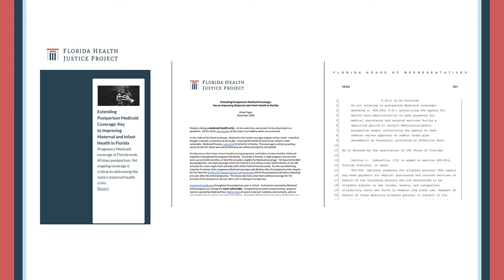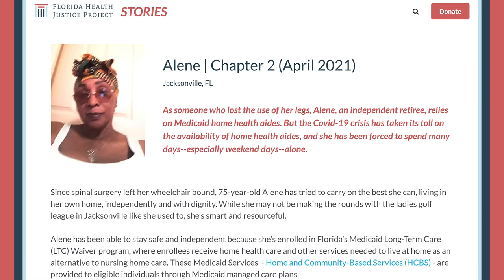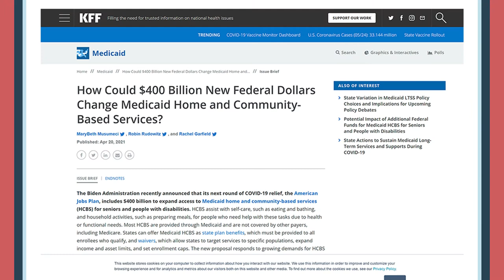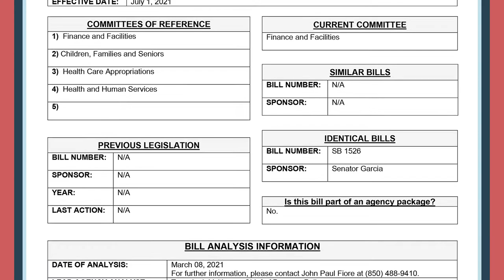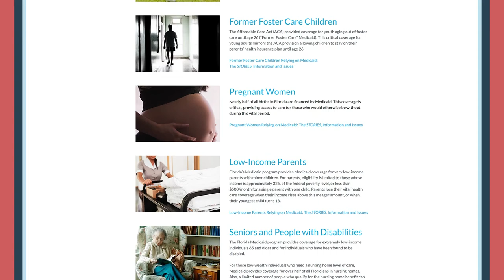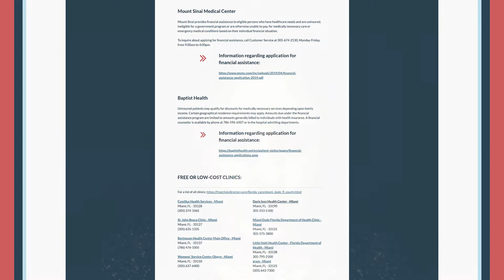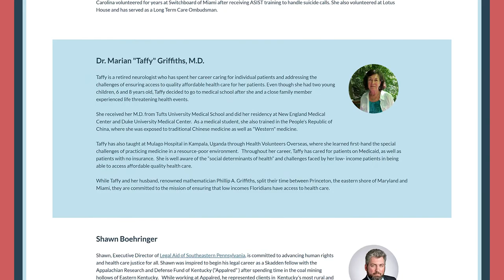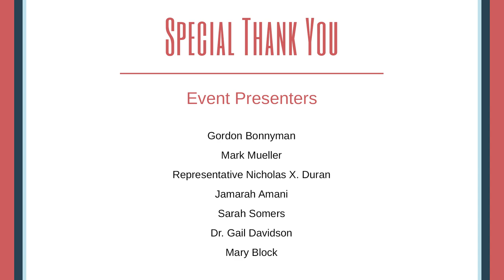Florida Health Justice Project | 2021 "Virtual Toast To Health Justice" Fundraiser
On May 23, 2021, Florida Health Justice Project held a live Zoom Broadcast of its ""Virtual Toast To Health Justice" fundraiser event, which was a celebration of the organization's first three years.

The Fundraiser Event:
Gordon Bonnymann, longtime health justice advocate, guided attendees through the event program that featured other prominent health justice advocates speaking about a variety of current health-related issues in Florida and throughout the country.

Attendees were also treated to a special performance of a Florida Health Justice-inspired rendition of a hit song from award-winning songwriter, Mark Mueller, which was created just for the event.

Florida Health Justice Project Founder and Director of Advocacy, Miriam Harmatz, and new Executive Director, Alison Yager, spoke about the organization's targeted campaigns to enhance access to affordable care for low-income new mothers, seniors struggling to maintain independence, and immigrants balancing threats of deportation with the need for healthcare.

Florida State Representative, Nicholas X. Duran, was honored with a special recognition for his tireless efforts in advocating on behalf of Floridians in the area of healthcare legislation.

This work takes commitment. It takes passion. And it takes support from people like you. If you wish to support the efforts of Florida Health Justice Project, please donate.

Florida Health Justice Project:
The Florida Health Justice Project, a nonprofit organization, recognizes that access to quality and affordable health care is a human right and engages in comprehensive advocacy to expand healthcare access and promote health equity for vulnerable Floridians.

Florida Health Justice STORIES Project:
Until Florida expands Medicaid, policymakers and the public must hear from uninsured residents about the suffering and loss that comes with lacking health coverage. The Florida Health Justice Project is working with impacted individuals, advocates and health care providers to help bring these stories to light through our Florida Health Justice STORIES initiative.